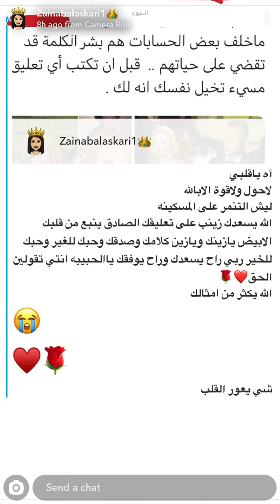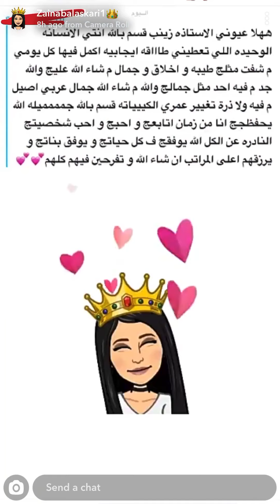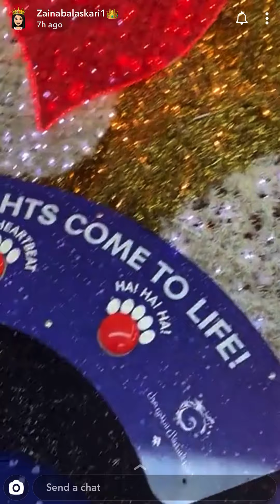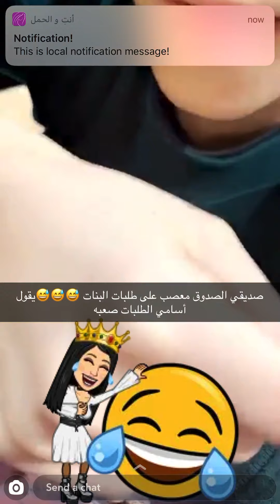زيني العسكري تتكلم عن العروس المصرية زلابية اللي تعرضت للتنمر / زينب العسكري تحتفل بعيد ميلاد بنتها